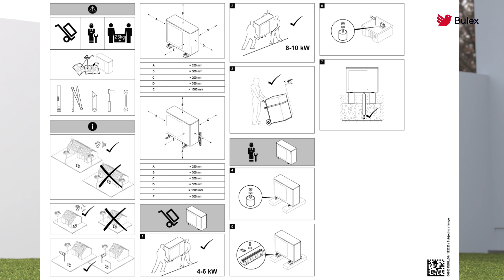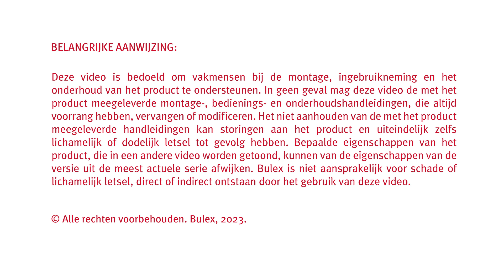GeniaAir Tek 4kW & 6kW - Installatie van de buitenunit | Bulex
Toont het uitpakken en installeren van de buitenunit van 4kW en 6kW.